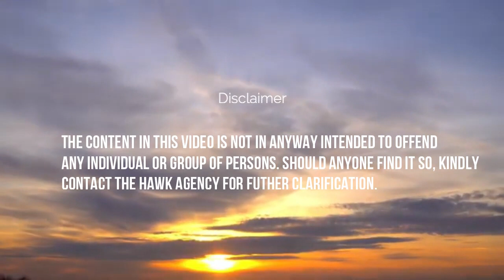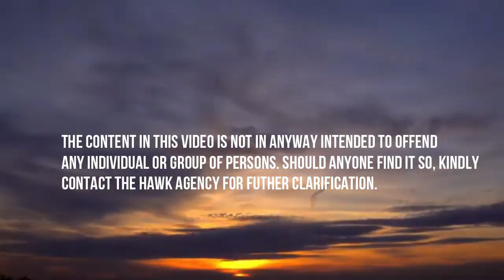BREAKING NEWS - THE CLASSIFIED; DR. Omane Boamah Fingered In a Conspiracy Ploy.